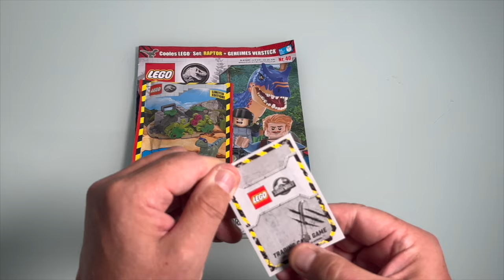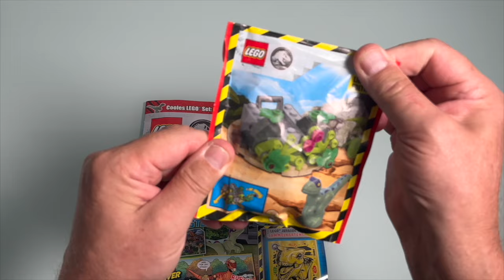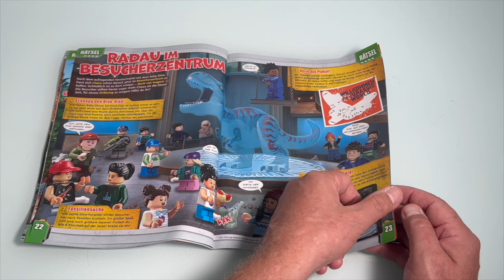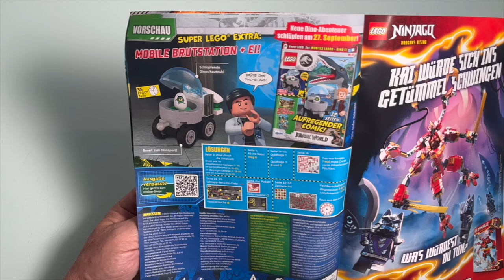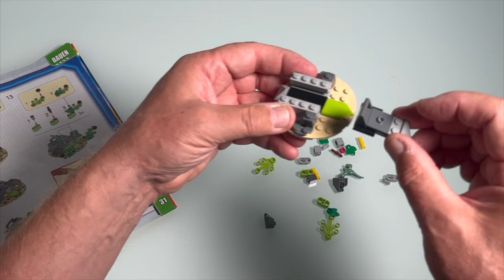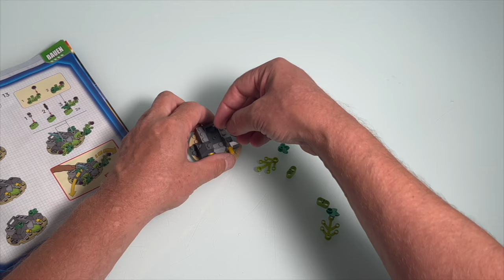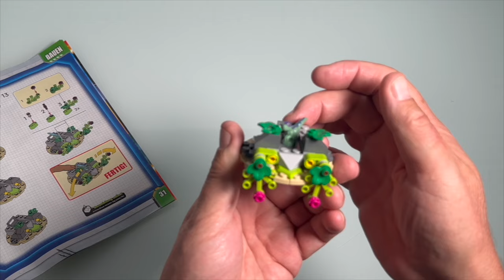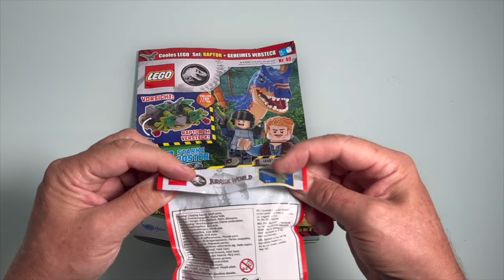NEUE LEGO Jurassic World Magazin Nr 40